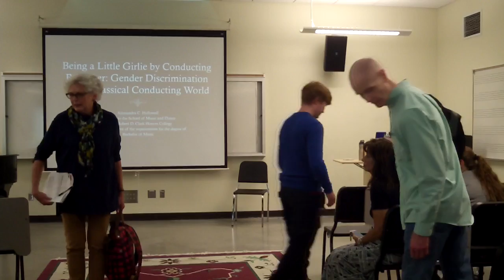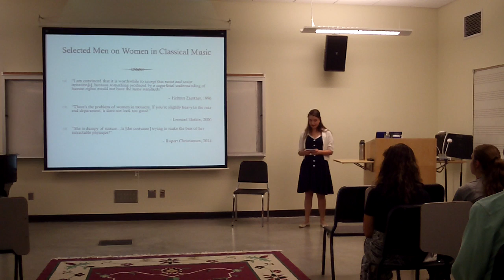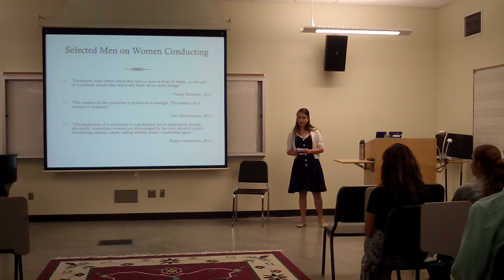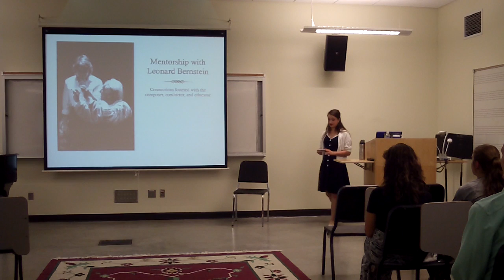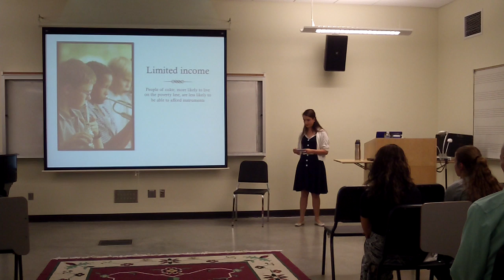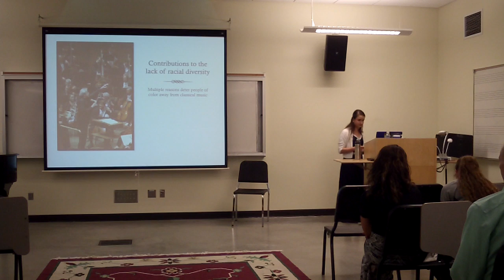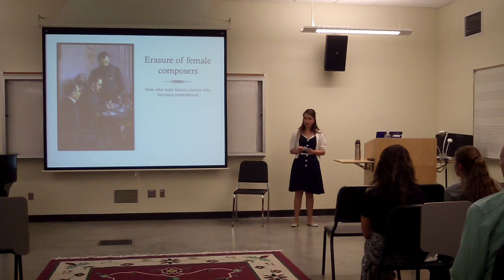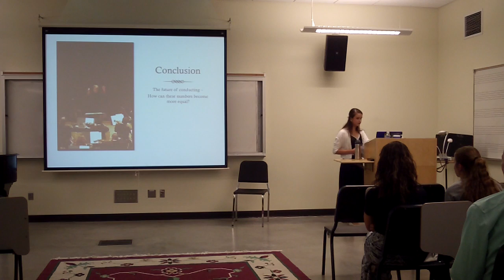Being A Little Girlie By Conducting Bruckner: A Thesis Defense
My thesis defense presented on September 21, 2016 on gender discrimination in classical music conducting.
Questions begin at 20:53.